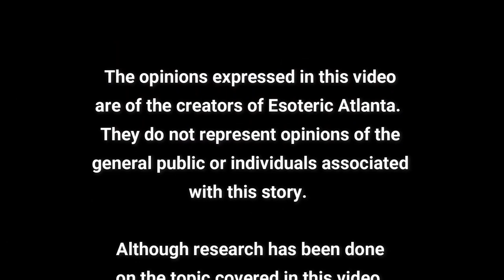Tablet 2: Entering the Halls of Amenti